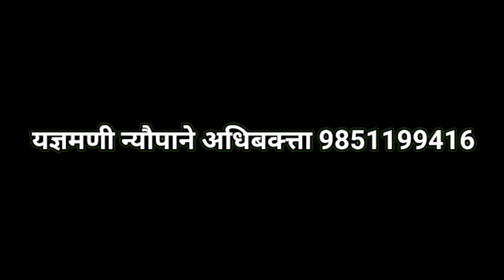बल्ल सत्यको जित भयो भर्खरै पल शाहलाई भेटेर खुशी हुदै व*किल आए मिडियामा,भोली छुटने पक्का_Paul Shah